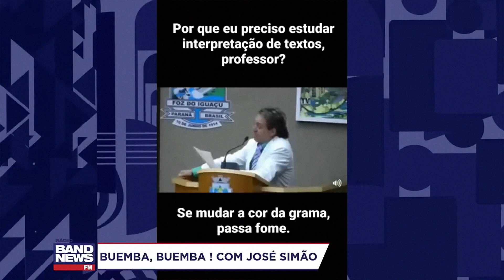Buemba! Buemba! Melhores de Políticos de 2023 by José Simão!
Confira os momentos marcantes de 2023 contados de maneira única na companhia de José Simão, Carla Bigatto, Luiz Megale e cia!

Excerto de BandNews FM AO VIVO:
00:00 Buemba, Buemba! José Simão traz uma retrospectiva bem-humorada de 2023!
00:10 09/08/23 José Simão: “Barbie-me-ei: a Barbie do Temer"
00:43 07/06/23 "Avião de crente cheio de cocaína: Pó de crer" | José Simão
01:41 25/08/23 José Simão l "Bolsonaro deveria ser preso por formação de família, não de quadrilha”
02:56 02/09/21 José Simão: Garanta já a sua rifa da fazendinha!
04:16 15/09/23 José Simão: "Polícia dos EUA teme chegada de foragido brasileiro: seria Bolsonaro?"
05:03 04/09/23 Jornal BandNews FM / BandNews São Paulo - 04/09/2023
06:40 09/10/23 José Simão: "Lula quebra o quadril de tanto rebolar para acomodar o Centrão"